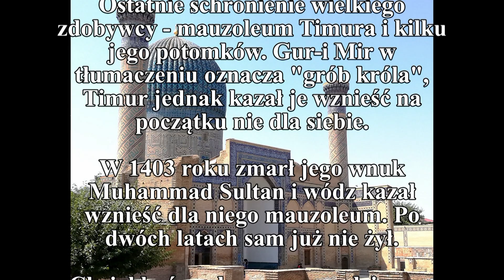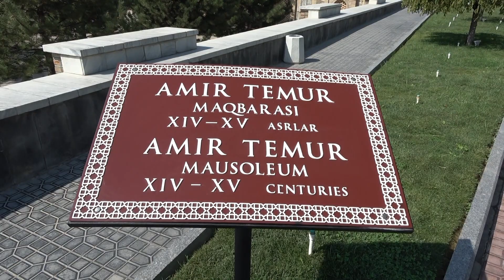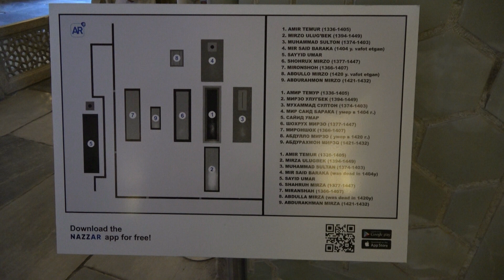Samarkanda - Mauzoleum Timura - Gur-i Mir - گورِ امیر‎ - Gur-e-Amir - Uzbekistan